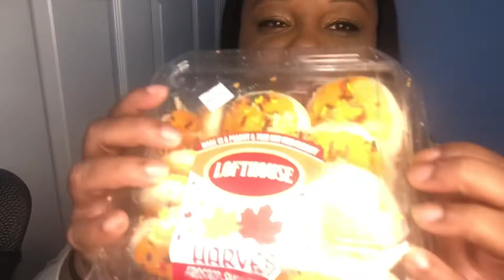ASMR Best Friend Pamper Session/Mic Brushing, Mouth Sounds, Personal Attention, Up Close Whispering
HEY Bestie! I hope you enjoyed this short ASMR pamper session with face brushing, personal attention, whispering, and chewing and drinking sounds. I hope this asmr video relaxed you and have story tingles as well!